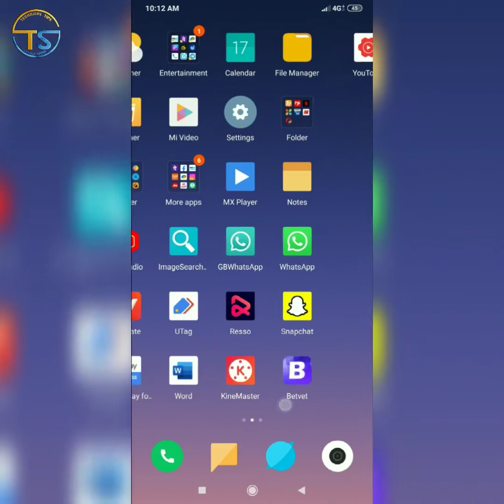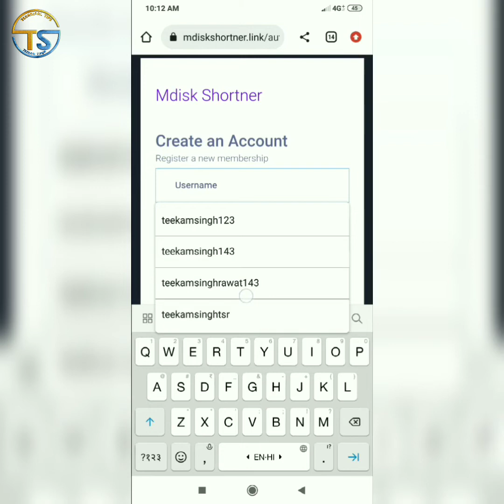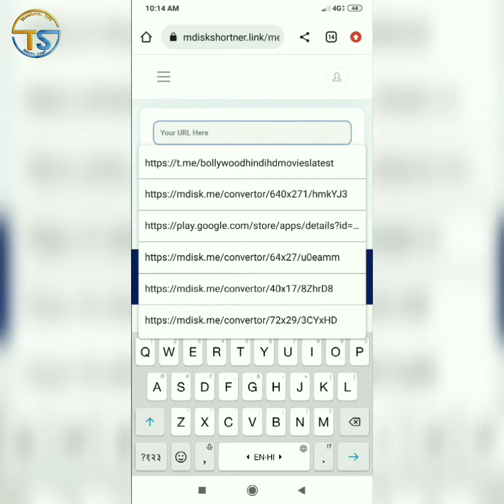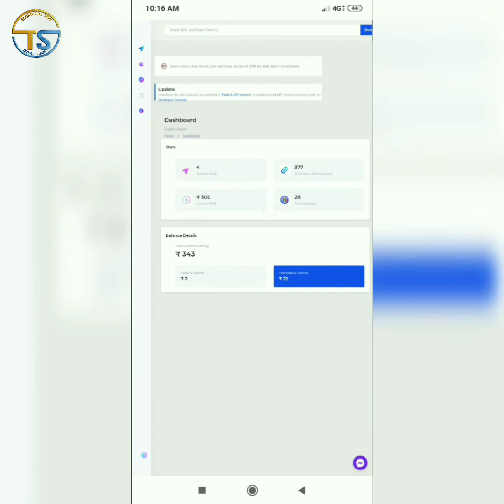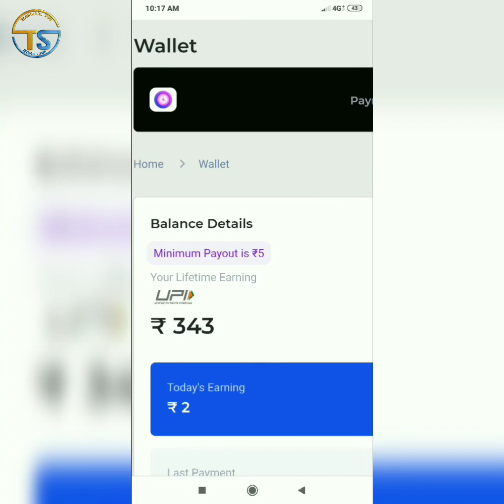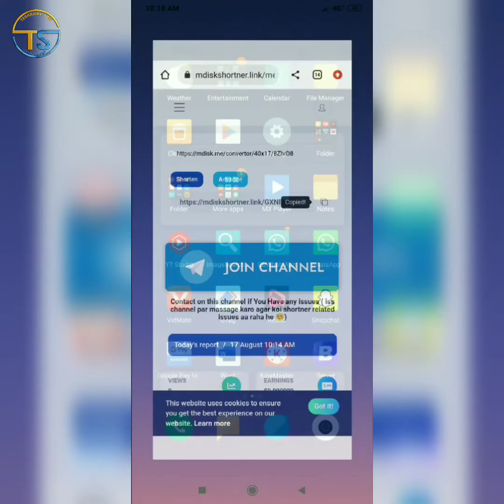How to Ragister in Mdisk Link Shortener | Mdisk Shortener मे एकाउंट कैसे बनाये | Account in Mdisk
करे

Teekam Singh